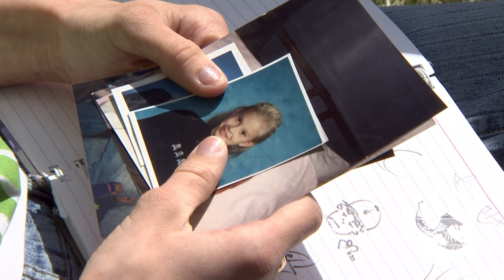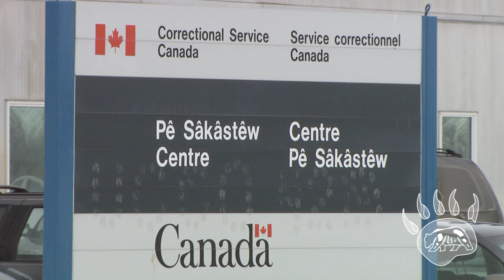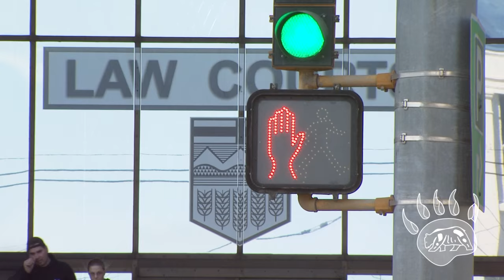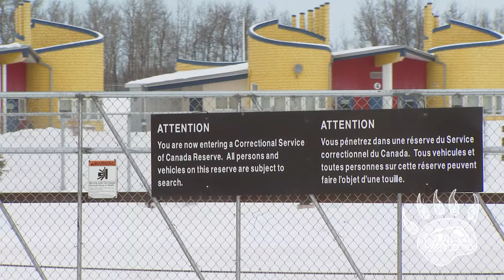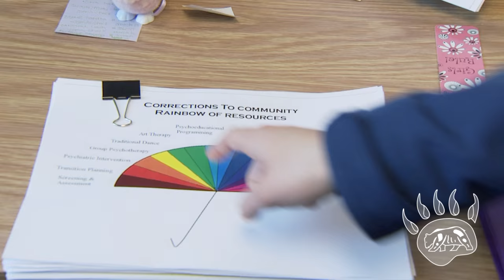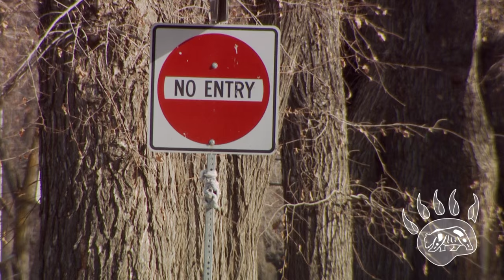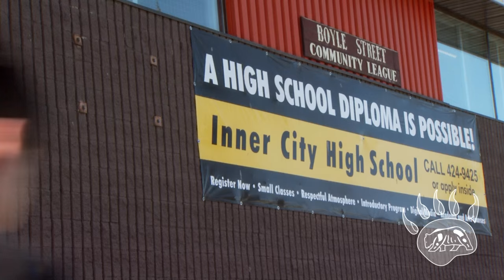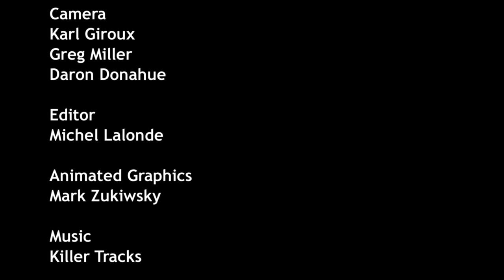Invisible - Fetal Alcohol Spectrum Disorder (FASD) and the Justice System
This video features the personal stories of three people with FASD and their struggles within the justice system. Invisible exposes the myths and realities of FASD and what experts believe is needed to help offenders with the disorder.